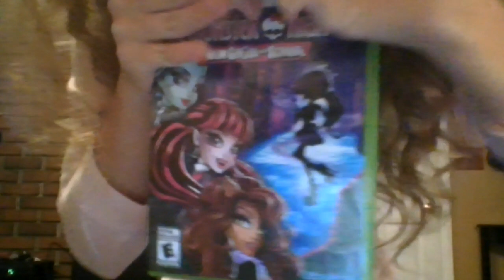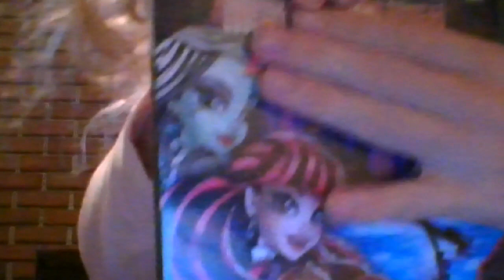Monster High Part 1